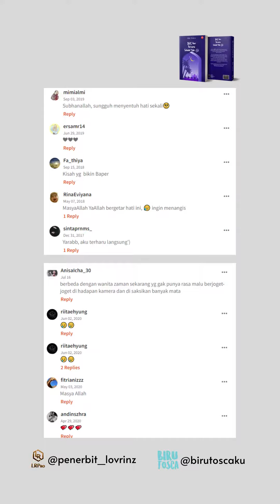Kata Mereka Setelah Baca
Kisah Mereka Evergreen

14 abad sudah berlalu, namun kisah-kisah para sahabat bersama Nabi Muhammad saw tetap abadi.

Buku ini menyajikan kisah mengharubiru, romantis, herois, ketaatan yang tanpa batas para sahabat kepada Allah dan Rasul-Nya.

Wah, banyak rasa yang muncul setelah membaca kisah-kisahnya.

Sekalipun kita tak sezaman dengan mereka, namun kisah mereka akan menemani kita. Semoga kelak kita bertemu mereka di surga Aamiin.

Untuk prapesan kirim ke atau DM ya..

Baca sampelnya di Wattpad & KBM App.